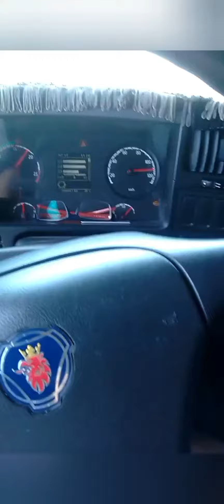homenagem aos caminhoneiros 🙏🤝👊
homenagem aos heróis da estrada..